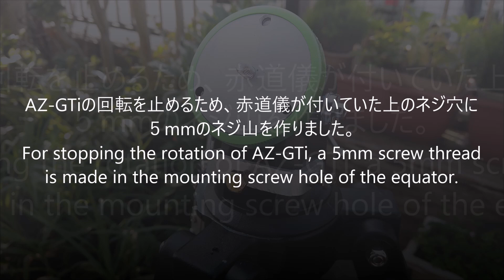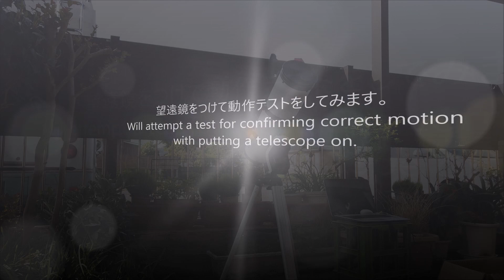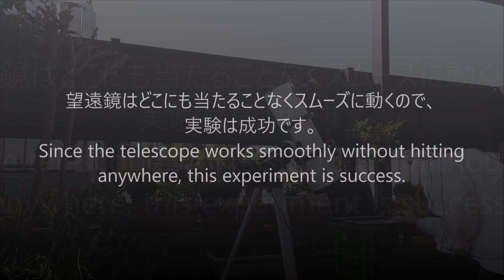赤道儀付三脚をAZ-GTi用に改造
SET066というP130N望遠鏡＋赤道儀付三脚を購入し、赤道儀付三脚をAZ-GTi用に改造しました。
Tripod with equatorial mount has been modified for AZ-GTi.